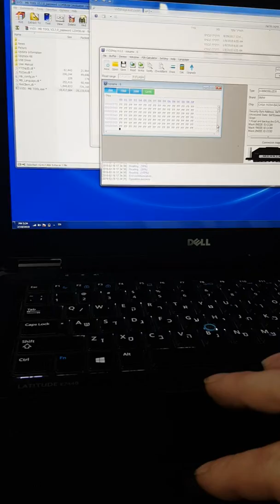איך לשכפל מפתח לב.מ.וו 2016 / how to read CAS4 by vvdi prog